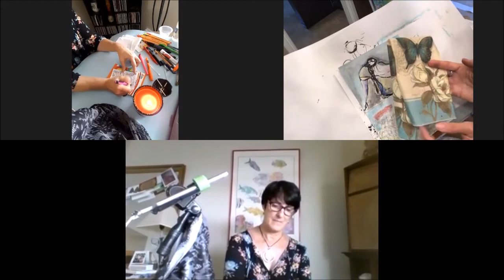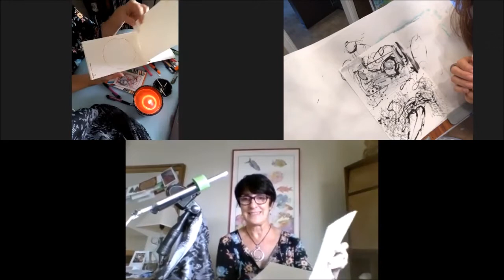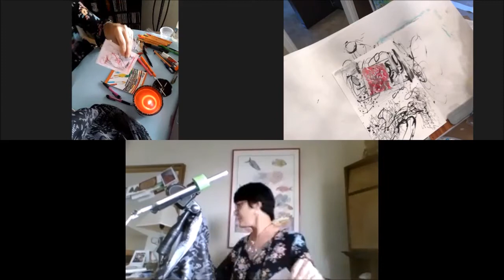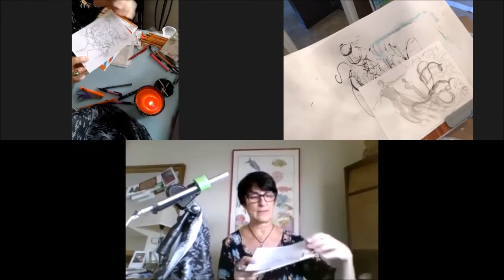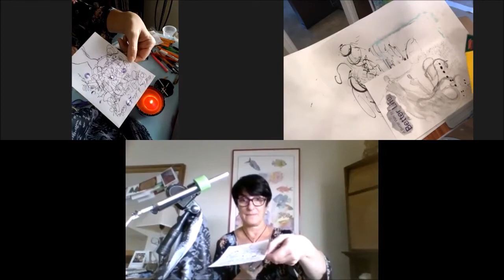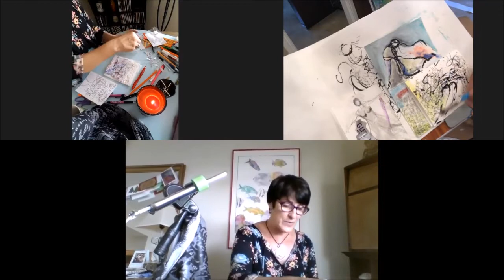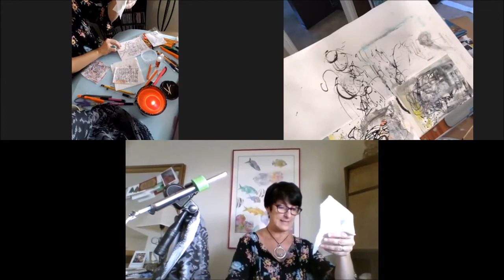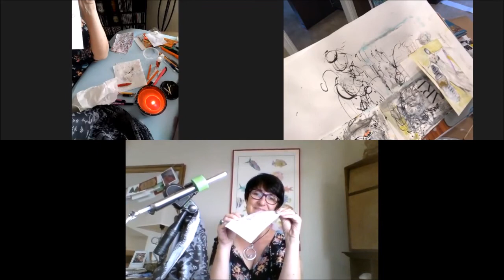HeARThlife Circle Playshop - Begin Anew: Collage, Ink Drawing + Mark Making with Every Day Utensils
Creativity Coach, Nanette Saylor, Founder of Wise Well Women, and Artist/Educator, Gail Butters Cohen, Creator of A Muse in You, are partnering to bring a dynamic new workshop to the online community.

Centering on creativity and personal growth for women, these weekly live events, hosted as gatherings on Zoom (an easy to use video classroom) will meet the needs of any woman who is ready to embrace her child-like sense of wonder, evolve into ever-expanding self awareness, and emerge with newfound confidence in her unique gifts.

Beginning December 2017, these virtual sessions are free, offered twice per month. An membership program is planned for the future.

These playshops will be a unique, interactive online experience unlike any other we have seen. Our deepest desire is that all participants will receive the attention they need to grow new insight into the myriad possibilities of living a life full of happiness and joy.

Workshop themes include:
SEED The Day – Growing into Your Most Authentic Self
Reflections of Me – Discovering and Uncovering a Playful YOU
Splice Up Your Life – Re-connecting to Your Inner Wisdom Using Personal Photographs, Stories & Memorabilia
A KINDher Garden – Creating a Place to Nurture & Love Yourself
Whispers of a Wise Woman – Exploring the Deeper Meaning of the Wise & Well Woman

… and more!